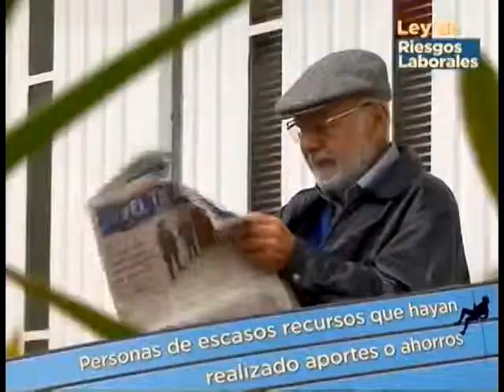NUEVA LEY DE RIESGOS LABORALES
Nueva ley de riesgos laborales beneficiará a más de 1 millón de trabajadores